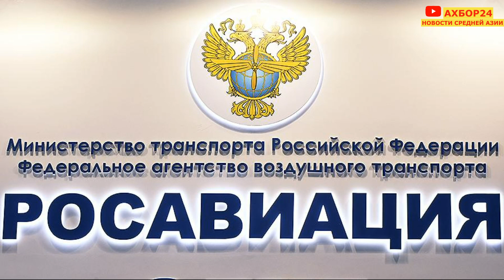Росавиация дала допуск на полеты в Таджикистан: список рейсов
Хотите Хорошие новости про границы Таджикистана?

Хотите Хорошие новости про границы Узбекистана?

Хотите Хорошие новости про границы Кыргызстана?